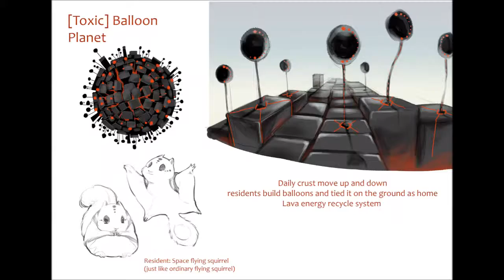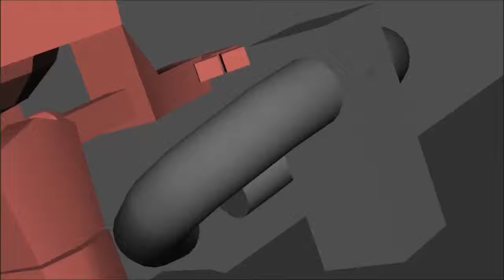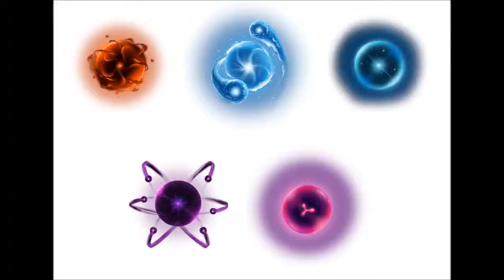'Space Force' sizzle reel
Developmental sizzle reel for Team 3's EUCROMA 2014 project, 'Space Force' (previously known as 'Space Team').